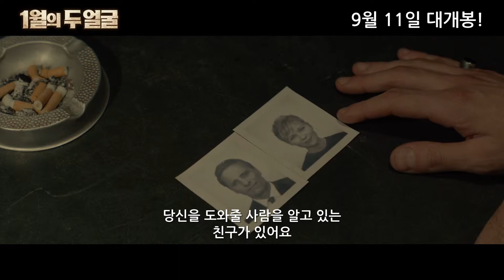1월의 두 얼굴 본예고편 The Two Faces of January Main Trailer